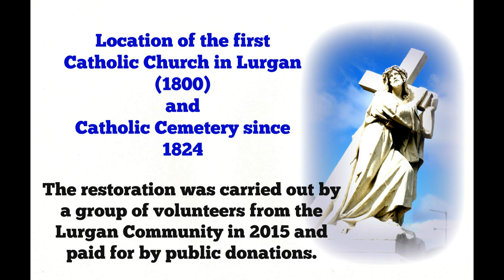The Historical Dougher Cemetery Lurgan (Short Version)